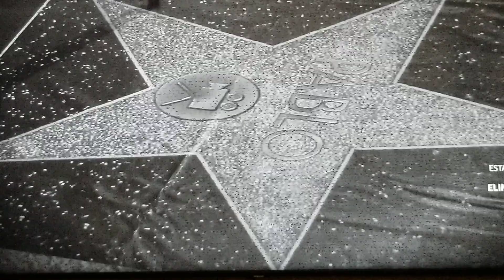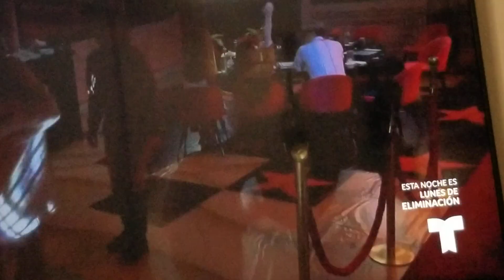LA HERMOSA FIESTA COMPLETA DEL SABADO, ALICIA HERMOSA COMO MARILYN MONROE VEAN